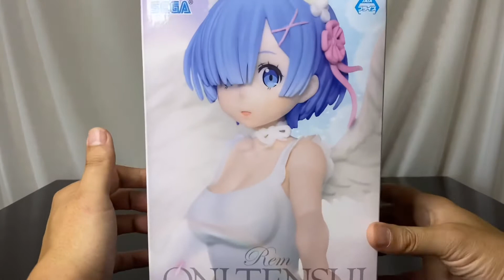白ワンピの鬼天使！再販！レム鬼天使フィギュア開封レビュー リゼロ Rezero REM Demon angel figure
Videos for Thomas and children such as Plarail are uploaded at 17:00
Figure videos and short videos are uploaded irregularly at 20:00
プラレールやトミカなどの動画、ショート動画はほぼ毎日17時にあげています。
フィギュア系の開封動画とショート動画は不定期で20時にあげています。
ショートと一緒に開封動画もあげてます宜しければどちらもご覧下さい。

21年7月発売